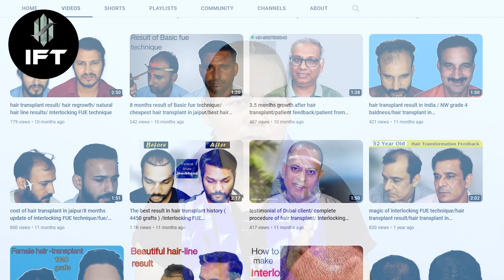Hair Transplant in Jaipur | Cost of Hair Transplant in Jaipur | IFT Hair Science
Are you considering a hair transplant in Jaipur? At IFT Hair Science, we specialize in providing top-notch hair restoration services using our unique Interlocking FUE Technique. This advanced method ensures natural hair transplantation results, achieving maximum density with minimal scarring. Our expert team is dedicated to restoring your hair and confidence.

In this video, learn about the process, see stunning before and after results, and get insights into the cost of hair transplant in Jaipur. Whether you're dealing with hair loss or looking for a more defined hairline, IFT Hair Science offers the best solutions tailored to your needs.

Watch now to understand why so many choose us for their hair restoration journey.

📍 Why Choose IFT Hair Science in Jaipur?

Advanced Interlocking FUE Technique
Affordable Hair Transplant Costs
Natural and Permanent Results
Expert Team of Hair Restoration Specialists